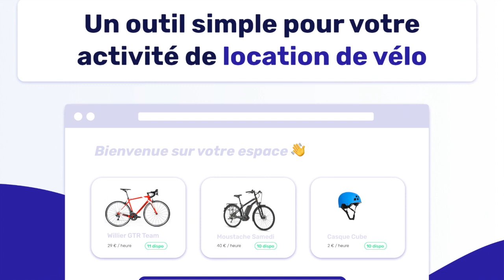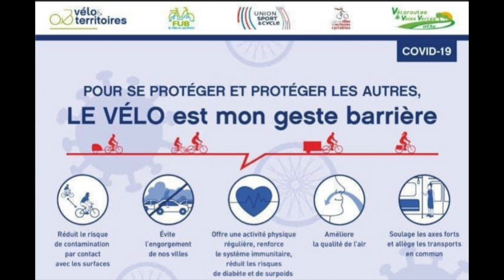Lokki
Lokki, ou comment 2 jeunes entrepreneurs passionnés de vélo ont inventé et commercialisé un outil de gestion d'activité location de vélo. Le top